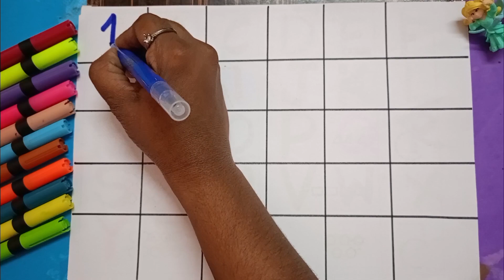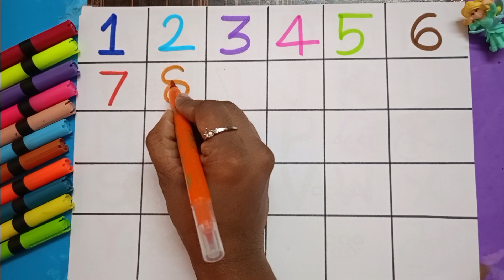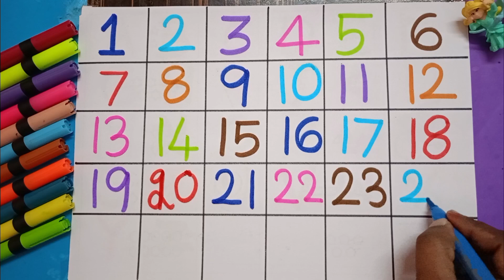Alphabets for Kids | abc for toddler | a for apple b for ball | English Alphabet | Abcd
Abcd, abcde, A for Apple B for Ball, Alphabets, Phonics song, A to Z Capital letters @itzybitzycolours

Learn how to write English Alphabets with multiple colors. This video is helpful for children to learn Alphabets writing. A for apple B for Ball. A to Z Capital letters.

Your query -

English alphabets
Abcd cartoon
a for apple b for ball
alphabet
phonics song
abcdefg
abc
abc song
nursery rhymes
Capital letters